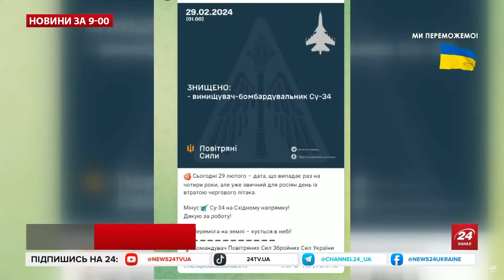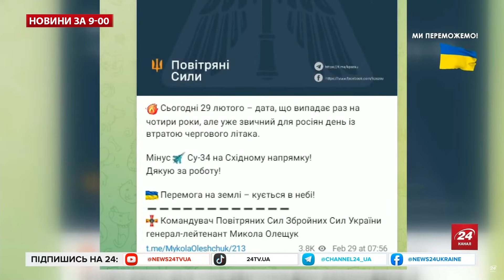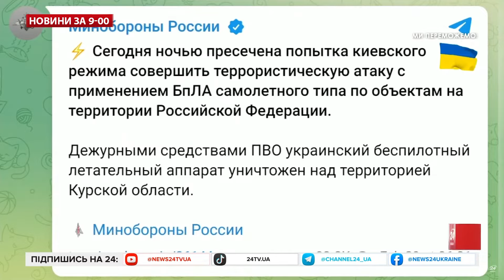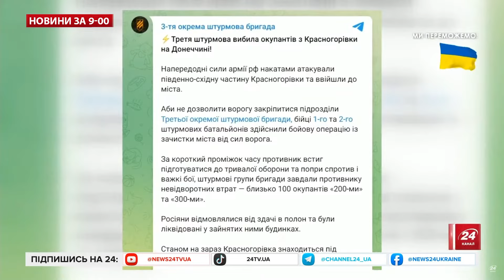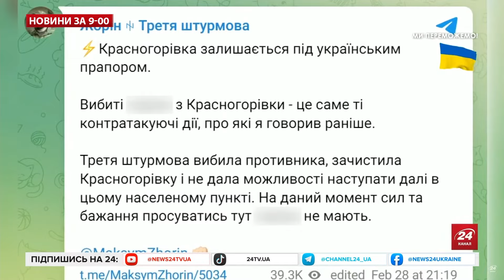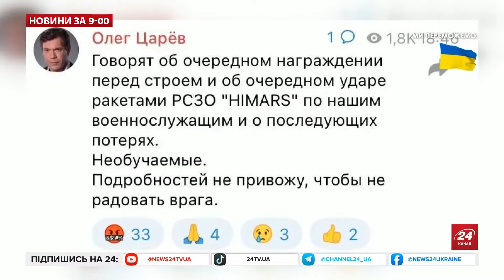Термінові новини! Феєричний удар по Су-34! ЗНИЩЕНО ще один ВИНИЩУВАЧ ворога – Новини за 29 лютого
Головні новини України та світу станом на ранок 29 лютого 2024 року! У цьому випуску поговоримо про такі теми: Наші захисники вночі знищили ще один винищувач-бомбардувальник Су-34. Таким чином це вже 11 літак росіян, які наші захисники знищили за останній час; Російських загарбників вибили з Красногорівки, що на Донеччині. Це 28 лютого зробили бійці Третьої штурмової бригади; На Херсонщині під час виконання бойового завдання у зіткненні з окупантами героїчно загинули воїни 73-го морського центру спеціальних операцій; ЗСУ вдарили по скупченню окупантів у тимчасово окупованій Оленівці Донецької області. У Генштабі розповіли важливі деталі. Про це та інше дивіться у випуску новин за 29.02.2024